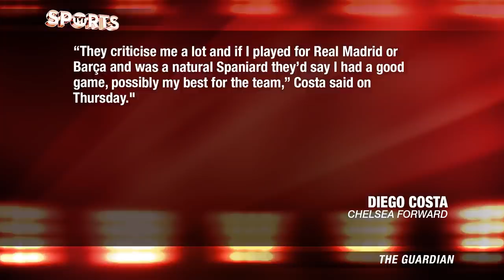Sergio Aguero Banned Three Games | Diego Costa Goes Off On Spanish Media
Sergio Aguero was served a three match suspension for his elbow against West Ham’s Winston Reid and will miss the first Manchester Derby next week. Diego Costa went off on Spanish media for criticisms, claiming that if he played for a Spanish club like Real Madrid or Barcelona, he would never come under the same type of scrutiny. The Premier League is off this weekend because of the International break, but that has not stopped news from flowing in.